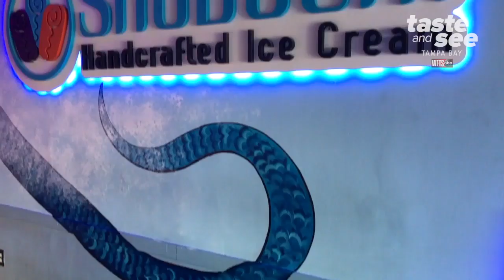America's Largest Dessert Festival is coming to Tampa | Taste and See Tampa Bay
Get ready to sample sweets from local vendors with 2,000 of your fellow dessert lovers! Dessert Wars is coming to Tampa on February 9 at Armature Works from 3 p.m. - 7 p.m.